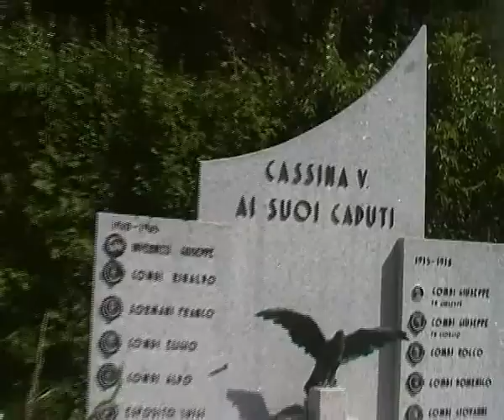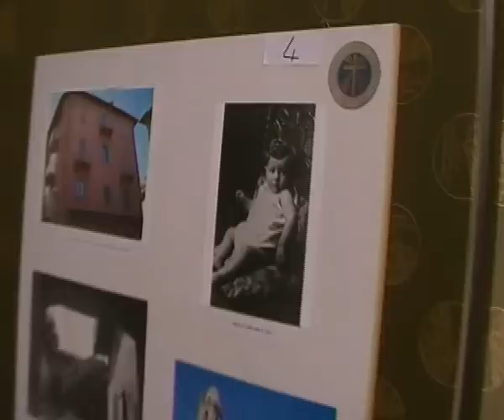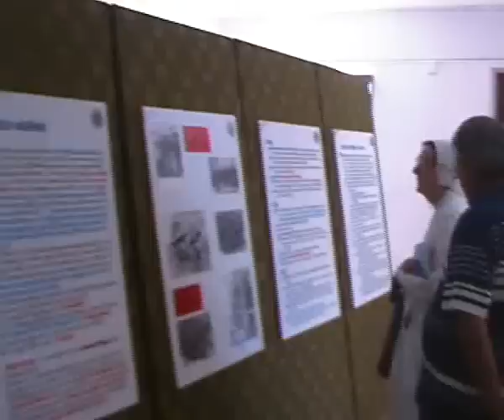PARTIGIANO TERESIO OLIVELLI